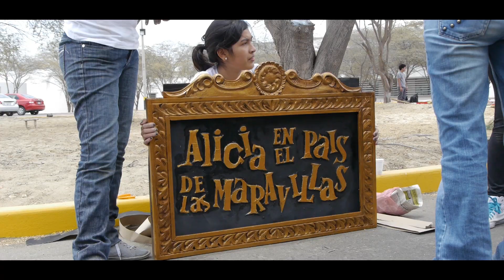Los campeones del 2011: Corso Comunicación.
La Facultad de Comunicación se llevó el premio al mejor corso el 2011 con el tema: "Alicia en el país de las maravillas".